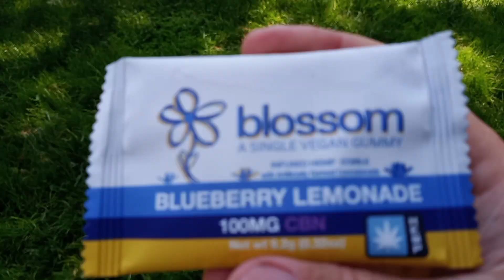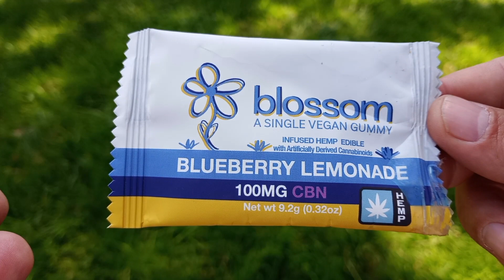Blossom Vegan Blueberry Lemonade CBN Gummy Unpackaging And Review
I am a fan of CBN ever since it started helping me sleep. It's not a cure-all by any stretch of the imagination, but I do think it helps. This particular gummy probably sat on the shelf for too long, but I still ate it and it wasn't too bad even if it didn't look too good :)

P.S. - I recently launched a new website combining my love of math and cannabis. Check it out if you are into that sort of thing